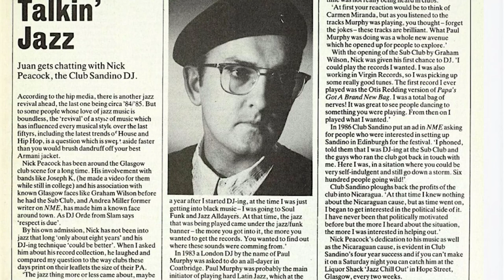Capturing the Beat: Nick Peacock's 1990 Clubbing Photo Collection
Photographer and DJ Nick Peacock shares a collection of photographs taken at the Sub Club in Glasgow on a Saturday night in November 1990. The images capture the nautical-themed night called Atlantis, featuring DJs Slam and Harri, and showcase the vibrant and sweaty atmosphere of the legendary club. Rediscovered after years in storage, the photos offer a nostalgic glimpse into a bygone era of Glasgow's club scene and the sense of camaraderie and creativity that defined it.